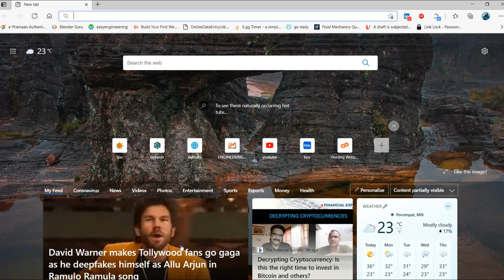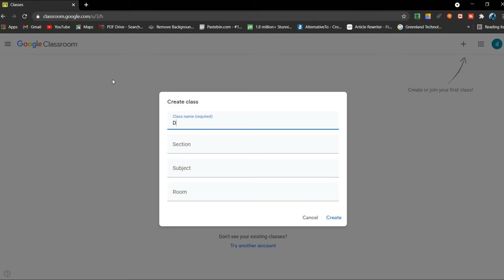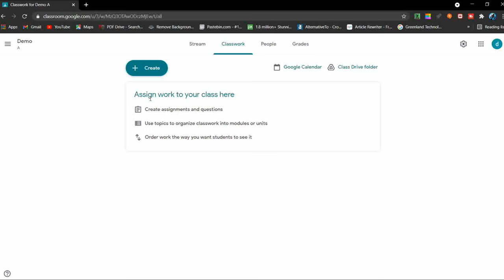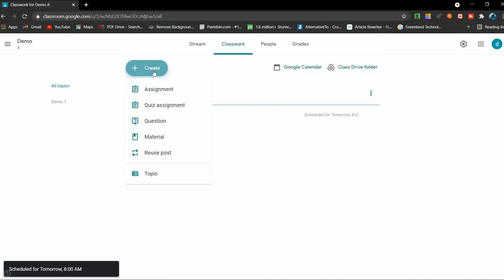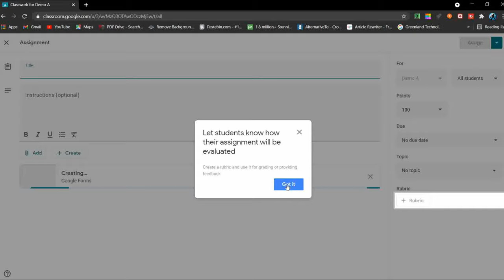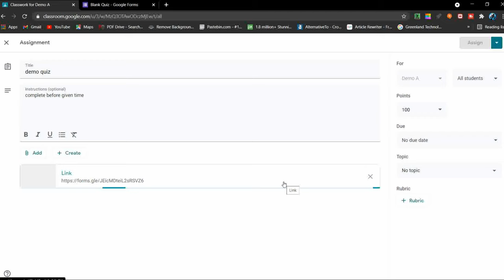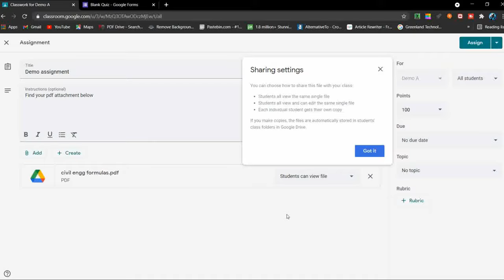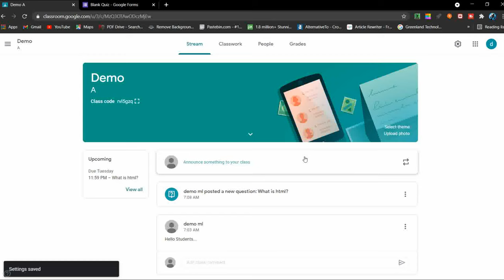google classroom tutorial | google classroom tutorial for teachers 2021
google classroom tutorial for teachers 2021
google classroom
phal